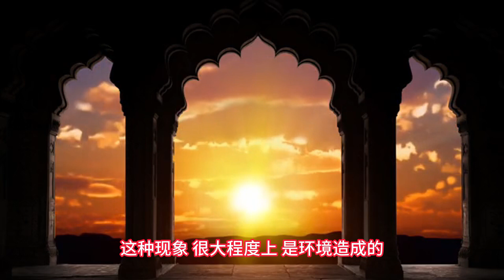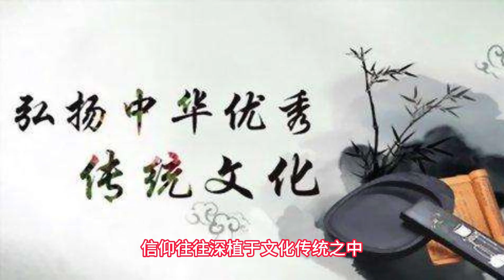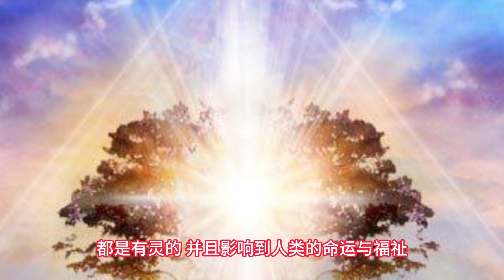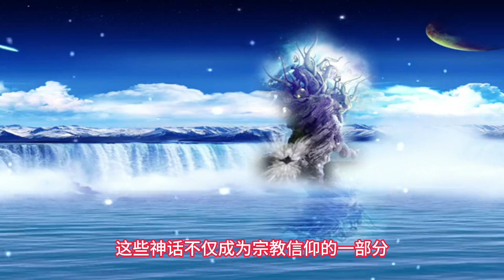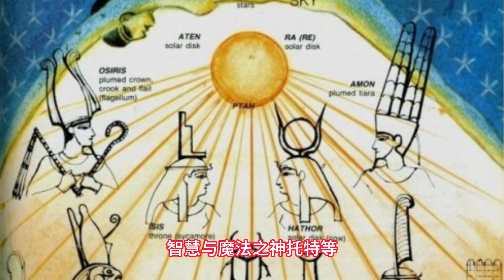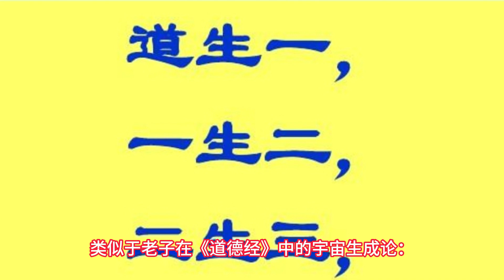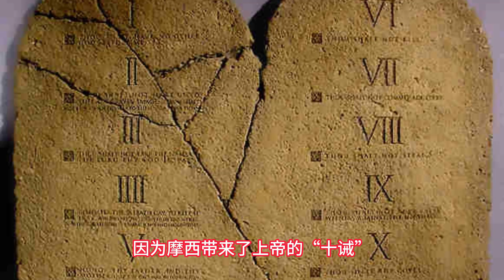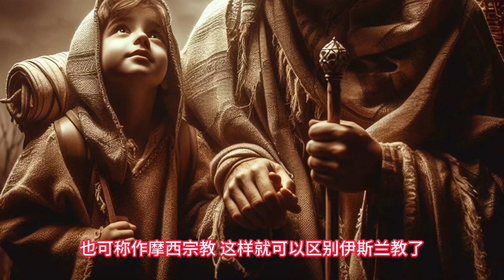从万物有灵到万有真源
人类自从睁开眼镜看世界，就开始了从感知，到认知的循环过程。出于对于大自然的敬畏，人类自然衍生出了，最初始的直觉观点。这就是原始信仰。信仰的升华，成为体系，就形成了宗教。

信仰可以是千奇百怪，宗教也可以是五花八门。有信仰的人，未必信宗教。这种现象，很大程度上，是环境造成的。毕竟“近朱者赤，近墨者黑”。

无论个人初衷如何，思考万物之灵直至万有之源，人类辗转反侧，必定最终会找到人生真谛。随着科学技术的证据，越来越向一神宗教倾斜，相信徘徊者终会有朝一日，汇聚到上帝——这尊万物之源——这里来集合报道的。